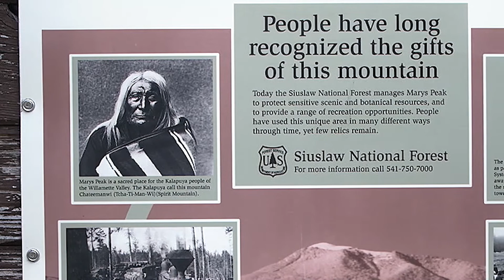Marys Peak Overview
This film series consists of on-site interviews with subject matter experts who present on the topics featured during annual field trips to Marys Peak.This is an overview on Marys Peak in Siuslaw National Forest, Oregon by Brian Hoeh.